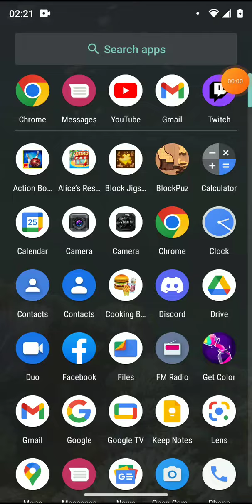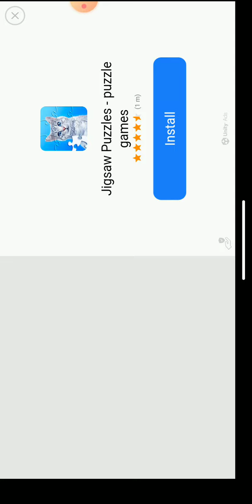Stickman Football Denver Brawlers vs Oakland Rangers NorthWest Rivalry